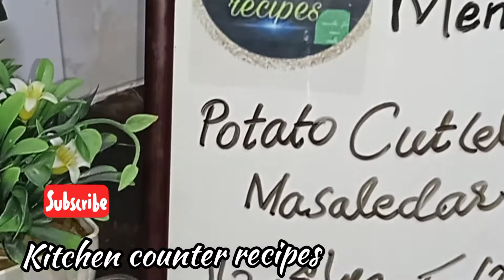potato cutlet/ tea time snack/ spice potato cutlets/آلو کے کٹلس/ چٹپٹے مصالحے دار/ easy recipe/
Musicia
n: @iksonmusic

This recipe made from boiled potatoes easy to make and every one like this recipe.you can freeze them also .coat with egg and bread crumbs and freeze.make sandwich and burgers with this cutlet .it's called potato kabab also.